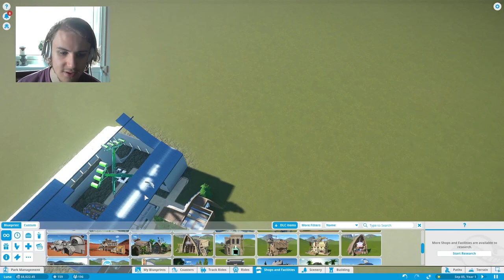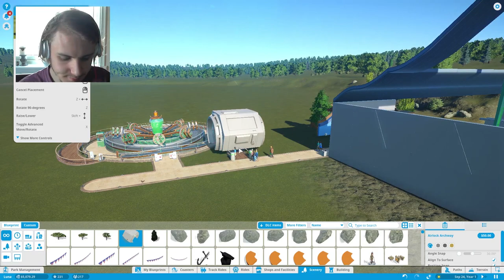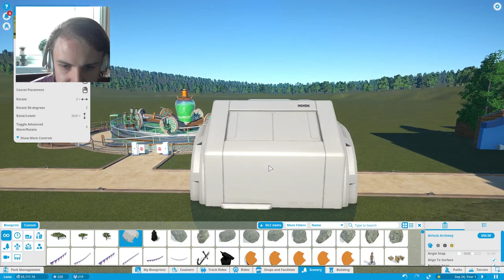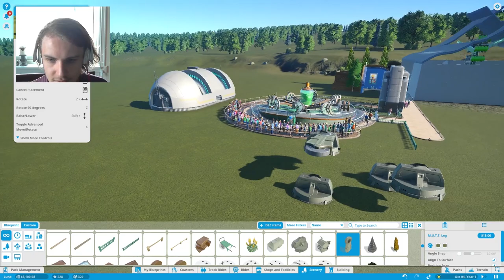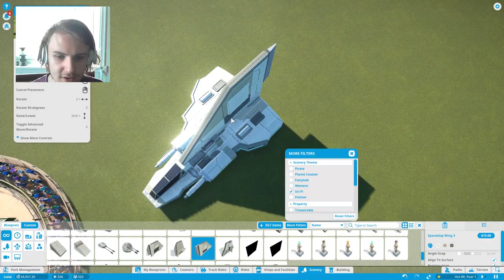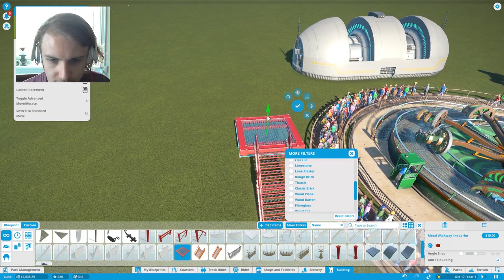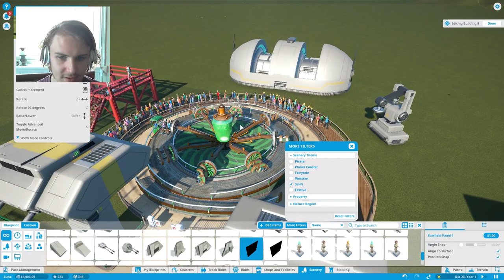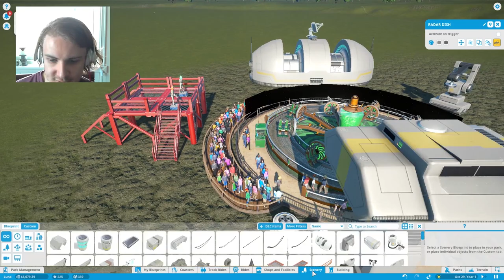Planet coaster Episode 2 En ny karusell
Vi fortsetter med å utvide parken vår!

Donasjoner!
Sosiale medier!

Credits